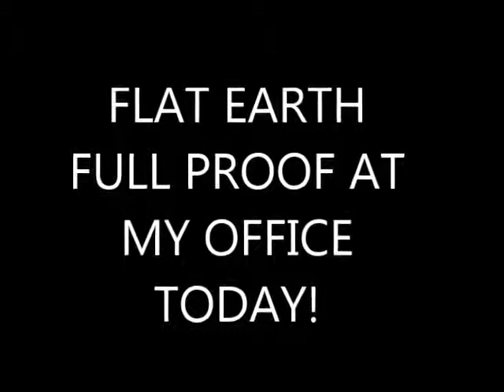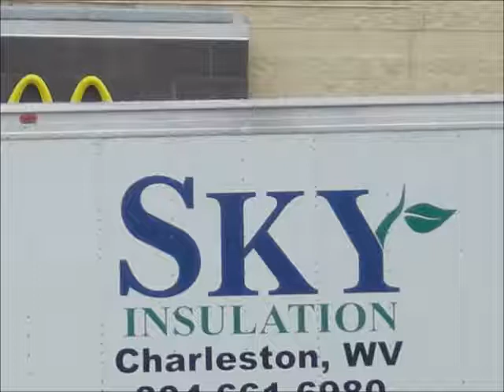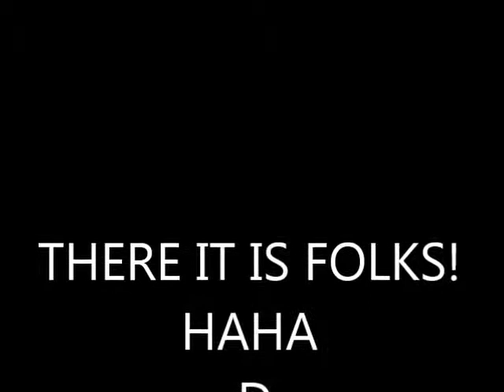FLAT EARTH a sign from Heaven !